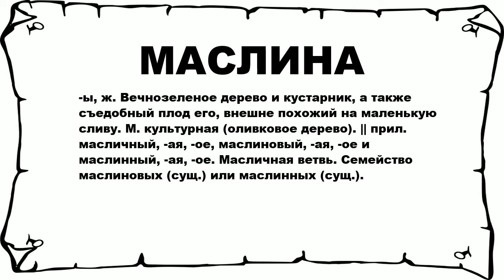МАСЛИНА - что это такое? значение и описание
Хочешь знать что значит МАСЛИНА? тогда слушай до конца. n n -ы, ж. Вечнозеленое дерево и кустарник, а также съедобный плод его, внешне похожий на маленькую сливу. М. культурная (оливковое дерево). || прил. масличный, -ая, -ое, маслиновый, -ая, -ое и маслинный, -ая, -ое. Масличная ветвь. Семейство маслиновых (сущ.) или маслинных (сущ.). n n Больше слов